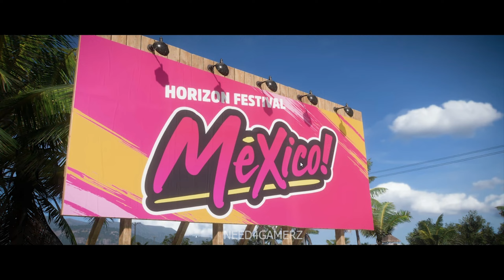Forza Horizon 5 gameplay car #1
best way to make money in forza horizon 5,